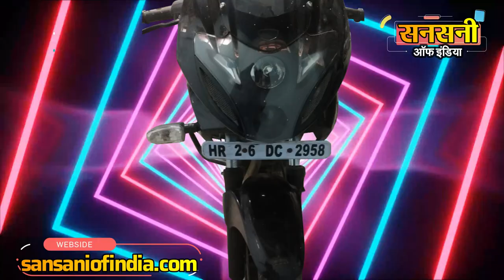गैंगस्टर कपिल सांगवान गैंग का शार्प शूटर गिरफ्तार, प्रापर्टी डीलर गोलीकांड में था वांटेड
दिल्ली पुलिस की स्पेशल सेल ने कुख्यात अंतरराज्यीय गैंगस्टर कपिल सांगवान उर्फ नंदू गैंग के रोहतक, हरियाणा निवासी 28 वर्षीय  वांटेड शार्प शूटर शेखर उर्फ सोनू को गिरफ्तार किया है। शेखर उत्तम नगर के एक प्रापर्टी डीलर पर फायरिंग करने के मामले में वांटेड  था। गैंगस्टर कपिल सांगवान के इशारे पर रंगदारी न देने पर  शार्प शूटर शेखर व अन्य बदमाशों ने प्रापर्टी डीलर के कार्यालय पर धाबा बोल फायरिंग की थी। गिरफ्तार शार्प शूटर शेखर के पास से द्वारका से चोरी हुई एक पल्सर मोटरसाइकिल, दो 32 बोर की पिस्टल सहित 8 कारतूस बरामद किए गए हैं। गैंगस्टर कपिल सांगवान इस समय इंग्लैंड में बैठा हुआ है और वहीं से भारत में अपने गैंग को ऑपरेट कर रहा है। गैंगस्टर कपिल सांगवान के खिलाफ हत्या, हत्या का प्रयास, रॉबरी व जबरन वसूली आदि के 24 से ज्यादा केस दर्ज हैं।

स्पेशल सेल डीसीपी संजीव कुमार यादव के अनुसार दयालसर रोड, उत्तम नगर में स्थित प्रॉपर्टी डीलर राहुल गोयल के कार्यालय पर 11 जनवरी 2022 को दिनदहाड़े दो व्यक्तियों ने बाइक पर सवार होकर अंधाधुंध फायरिंग कर दी। फायरिंग गैंगस्टर  कपिल सांगवान गैंग के नाम पर प्रॉपर्टी डीलर से रंगदारी वसूलने के लिए की गई थी।  इस फायरिंग की घटना के संबंध में थाना बिंदापुर में एफआईआर संख्या 14/2022 अंडर सेक्शन 387/336/34 और 27/54/59 आर्म्स एक्ट के तहत मामला दर्ज किया गया था।

एसीपी संजय दत्त की supervision व इंस्पेक्टर राहुल कुमार के नेतृत्व में स्पेशल सेल की एक टीम ने  गैंगस्टर कपिल सांगवान गैंग जैसे गैंगस्टरों को दबोचने के लिए लगातार प्रयास कर रही है। हाल ही में स्पेशल सेल की टीम ने गैंगस्टर कपिल सांगवान गैंग के कई सदस्यों को एफआईआर संख्या 163/19 अंडर सेक्शन 3/34 मकोका एक्ट के तहत गिरफ्तार कर चुकी है।

ऐसे ही एक ऑपरेशन के दौरान 20 जनवरी 2022 को स्पेशल सेल में तैनात इंस्पेक्टर राहुल कुमार सिंह की टीम को एक सीक्रेट इनफार्मेशन मिली कि उत्तम नगर के   प्रापर्टी डीलर पर फायरिंग करने के मामले में वांटेड गैंगस्टर कपिल सांगवान उर्फ ​​नंदू गैंग का एक शार्प शूटर शेखर उर्फ ​​सोनू अपने गैंग  के अन्य सदस्य से मिलने के लिए सुरहेरा मोड़, नजफगढ़ ढांसा रोड के पास आएगा।

इनफार्मेशन मिलते ही स्पेशल सेल एसीपी संजय दत्त की supervision व इंस्पेक्टर राहुल कुमार के नेतृत्व में एसआई मनिन्दर सिंह, एसआई सवीन खरब और एसआई मनीष कुमार की एक टीम का गठन किया गया।

स्पेशल सेल टीम ने नजफगढ़ ढांसा रोड के सुरहेरा मोड़ के पास अपना जाल बिछाया। ऑपरेशन के दौरान आरोपी शेखर उर्फ ​​सोनू बाइक पर आता दिखाई दिया। पुलिस टीम को देखकर शेखर ने यूटर्न लेकर भागने की कोशिश की लेकिन स्पेशल सेल टीम ने दौड़कर आरोपी शेखर को दबोच लिया।
उसके पास से ज़ीरो पॉइंट 32 बोर की एक ऑटोमेटिक पिस्टल, 5 जिंदा कारतूस और एक काले रंग की पल्सर बाइक नंबर एचआर 26 डीसी 2958  भी बरामद की गई।

पांचवीं तक पढ़ा आरोपी शेखर उर्फ सोनू रोहतक में अपनी आजीविका के लिए भवनों के निर्माण में शटरिंग का काम करता था। बाद में वह गैंगस्टर कपिल सांगवान के दाहिने हाथ अनिल पोडी के संपर्क में आया। अनिल पोडी के कहने पर उसने अपने सहयोगी विकास के साथ उत्तम नगर दिल्ली के  प्रॉपर्टी डीलर राहुल गोयल के कार्यालय पर दिनदहाड़े फायरिंग की थी।

अनिल पोडी को गैंगस्टर कपिल सांगवान गैंग से संबंध रखने के आरोप में मकोका एक्ट  के तहत गिरफ्तार किया गया था और फिलहाल तिहाड़ जेल में बंद है। आरोपी शेखर उर्फ सोनू को अनिल पोडी के माध्यम से किश्तों में लगभग 20,000 रुपये का भुगतान किया गया था और साथ ही रंगदारी के पैसे मिलने के बाद अच्छी राशि देने का वादा किया गया था। आरोपी शेखर उर्फ सोनू  के खिलाफ  हरियाणा में आर्म्स एक्टऔर मोटर वाहन चोरी के मामले दर्ज हैं। गैंगैंगस्टर कपिल सांगवान इस समय इंग्लैंड में बैठा हुआ है और वहीं से भारत में अपने गैंग को ऑपरेट कर रहा है। गैंगस्टर कपिल सांगवान के खिलाफ हत्या, हत्या का प्रयास, रॉबरी व जबरन वसूली आदि के 24 से ज्यादा केस दर्ज हैं।